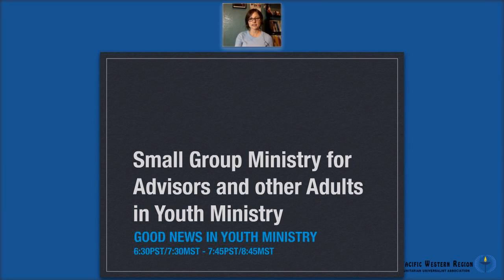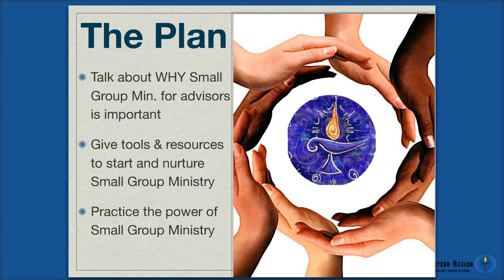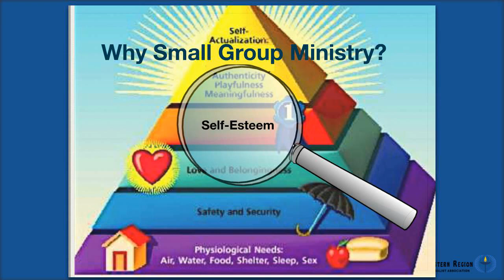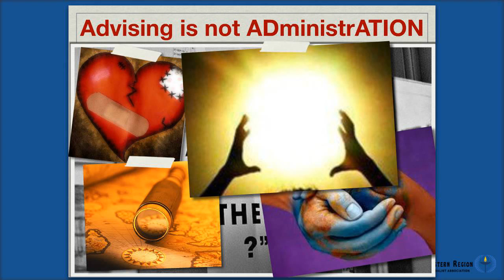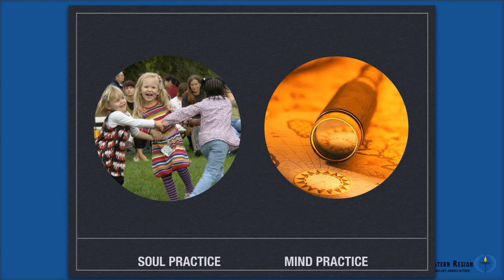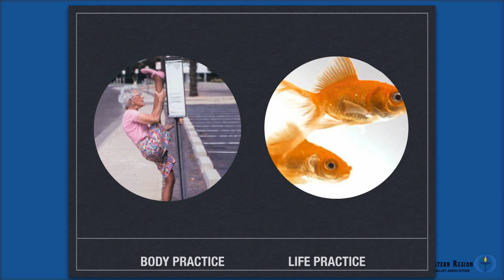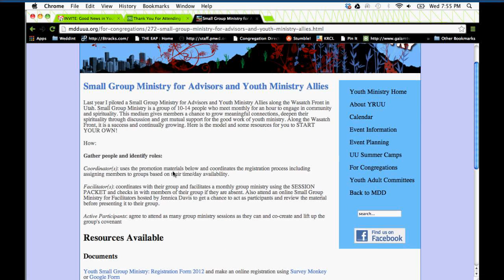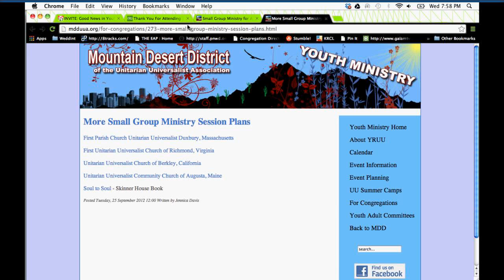Small Group Ministries for Advisors and Adults in Youth Ministry 12 04 2013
Speaker: Jennica Davis